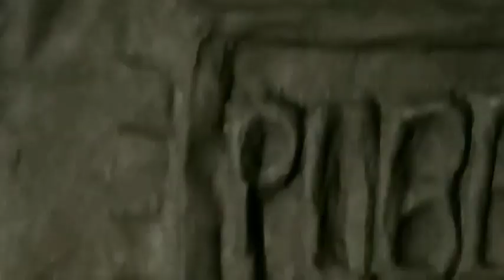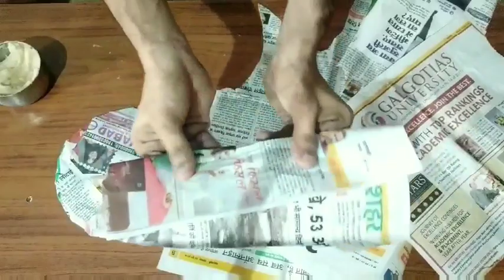How to make PUBG MOBILE/PC GAME PAN using newspaper or waste material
Hello friends

Today we create PUBG PAN by using newspaper and other waste material. How to make PUBG Helmet coming soon...
Friends in this video I try to do some new things I hope you like that.

Music which I used in beginning link:-

How to make power glue means aatay ki layee